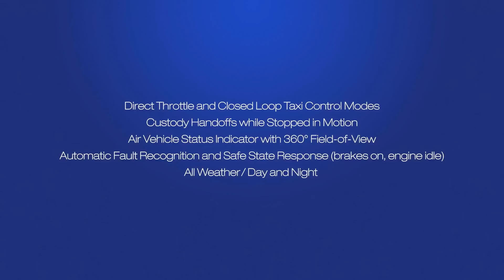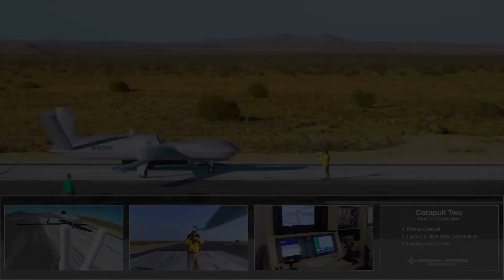General Atomics - MQ-25 Stingray Autonomous UAS Tanker Flight Deck Taxi Testing [1080p]